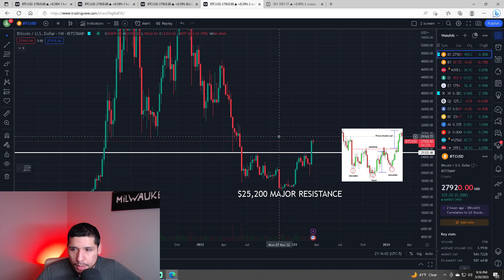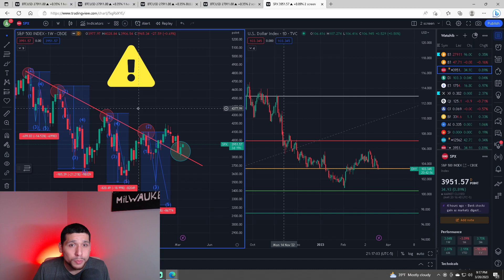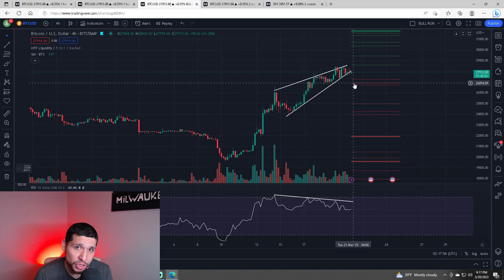💥WARNING💥 Bitcoin Technical Analysis & Price Prediction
Bitcoin Warning! I will be doing a technical analysis and price prediction on the Bitcoin price. Looking at the charts I have found some bearish signals that is telling us BTC will come down just before the FOMC meeting. The current price of Bitcoin is sitting around $27,900.